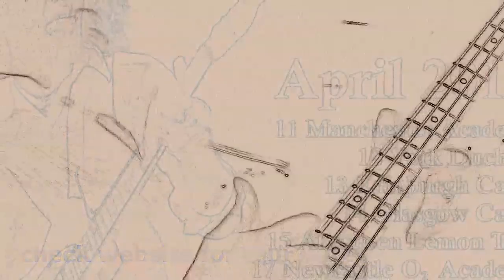OLI BROWN - HERE I AM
TITLE TRACK OFF NEW ALBUM DUE OUT 23rd APRIL 2012 ( not the 6th ) - OLI DETAIL ON THIS